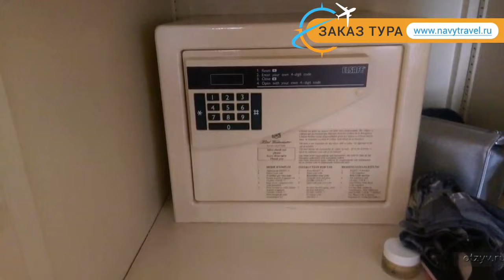WESTMINSTER 4* Франция Париж отзывы – отель ВЕСТМИНСТЕР 4* Париж отзывы видео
Хотите отдохнуть и ищете отзывы, отель ВЕСТМИНСТЕР 4* Париж – представлен на нашем канале. Посмотрите видео «WESTMINSTER 4* Франция Париж отзывы – отель ВЕСТМИНСТЕР 4* Париж отзывы видео» и поймите подходит ли Вам отель ВЕСТМИНСТЕР 4* Париж, который Вы можете забронировать по ссылке
Отель WESTMINSTER 4* иногда называют гостиница WESTMINSTER 4* Франция или гостиница ВЕСТМИНСТЕР 4* Париж.
Перейдя по ссылке , вы можете узнать подробнее какие развлечения, удобства и сервисы находятся на территории отеля, ознакомиться с вариантами номеров и что в них находится (есть ли в номере кондиционер, телевизор, телефон, душ, сейф, дополнительная или детская кровать и пр.).
Вы также можете прочитать отзывы других отдыхающих про отель ВЕСТМИНСТЕР 4* Париж, отзывы доступны на той же странице
Еще больше туров в такую страну как Франция можно найти на странице